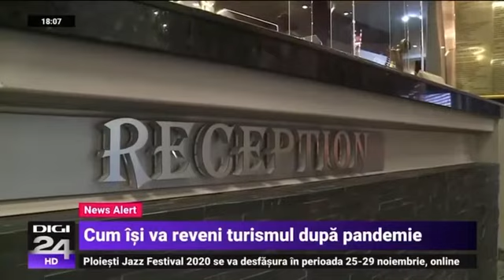Stire Digi24: ”Cum își va reveni turismul după pandemie”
Panel ”Reinventarea HoReCa: o nouă față a turismului după COVID-19”
în cadrul conferinței ”2021- Anul relansării”, al doilea eveniment din seria ”Împreună protejăm România”
Organizatori: Grupul de Presă MediaUno și Institutul Național de Statistică
Partener media: Digi24
24 noiembrie 2020